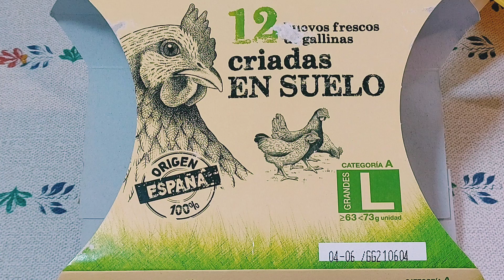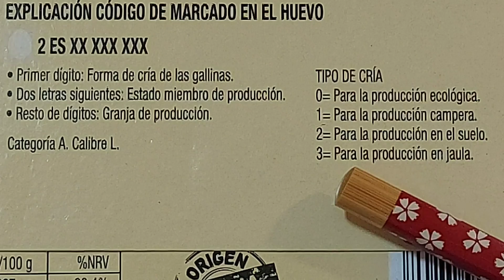👌TORTILLA DE TÁPER 🏕 // BEATRIZ COCINA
Una tortilla de lo más completa y jugosa estilo campero para llevar con estos ingredientes:
6 huevos camperos grandes.
700 gramos de patatas.
1 calabacín, 415 gramos.
1 cebolla grande.
1 pimiento rojo.
1 pimiento verde.
110 gramos de chorizo curado de cerdo ibérico.
Sal.
Aceite de oliva virgen extra Finca La Barca.